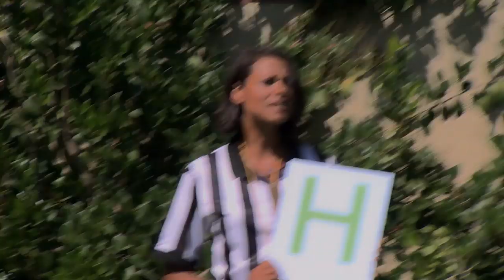A Fun Way to Pick a Paint Color | Home Made Simple | Oprah Winfrey Network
Laila, Kelly, and Sarah decide to shoot some hoops with the Valenciano children, Dylan and Dean. The winner gets to decide Yaya's room's paint color. For more on HOMEMADESIMPLE, visit WatchOWN.tv/HMS